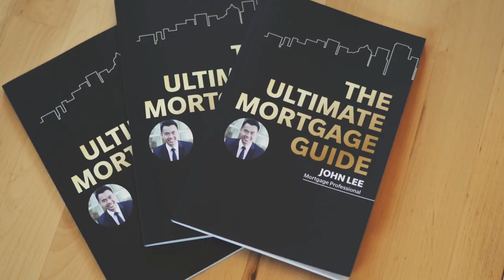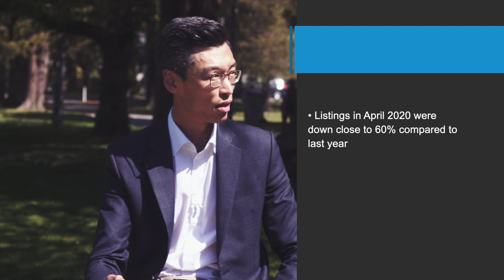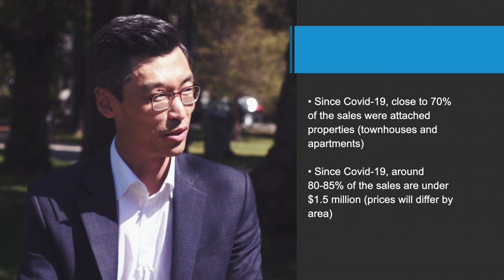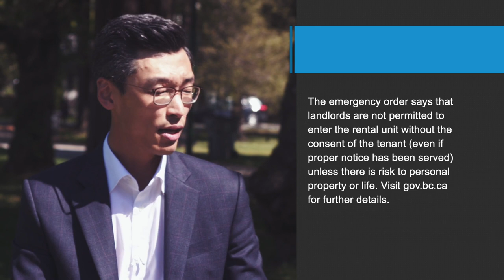Questions All Real Estate SELLERS Are Asking During the COVID-19 Pandemic.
Here are the most frequently asked questions from real estate SELLERS during the COVID-19 Pandemic ANSWERED. I had the opportunity to sit down with Jimmy Lee, Realtor with Royal LePage, to discuss what all real estate SELLERS are asking during the COVID-19 Pandemic:

1:09 1) Is my home going to sell in this market?

4:03 2) How are showings being conducted now to keep my family safe?

6:42 3) For rental properties that are tenant occupied, can we still list it for sale?